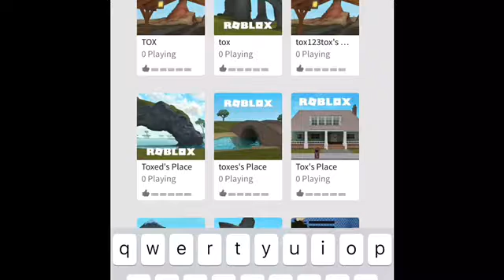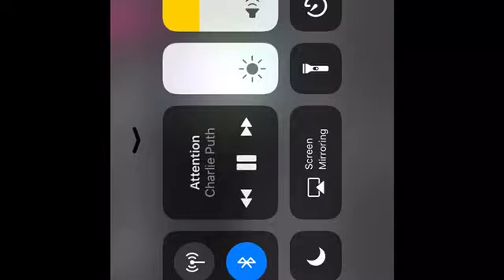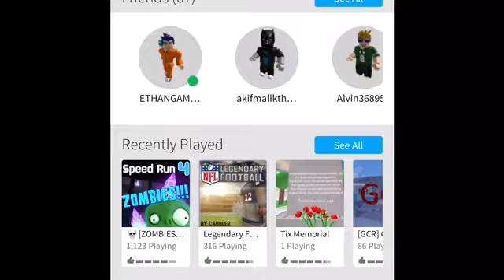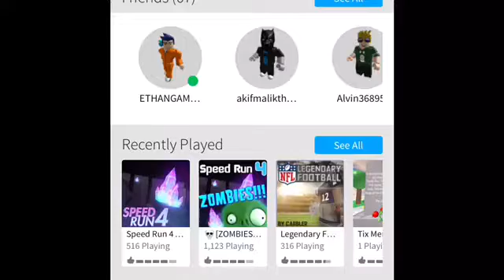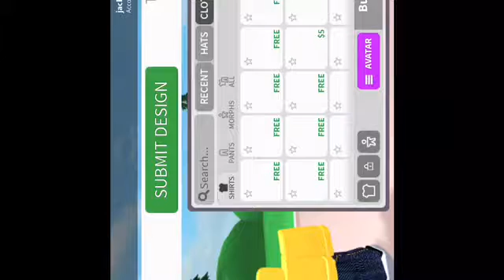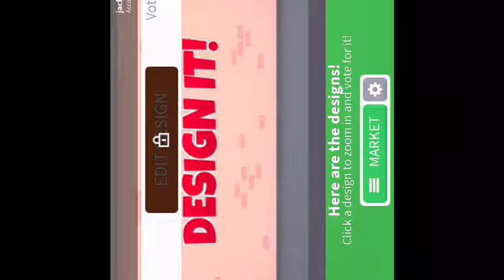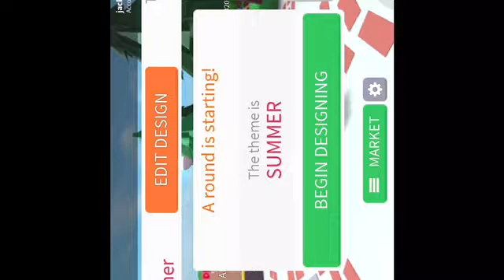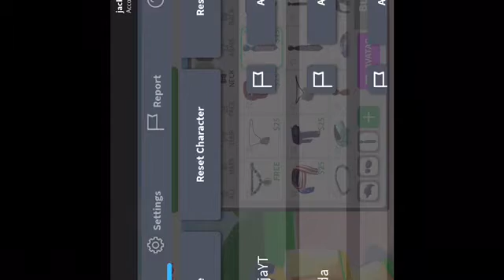ROBLOX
All my vids with my intro the thumb nail is always the intro